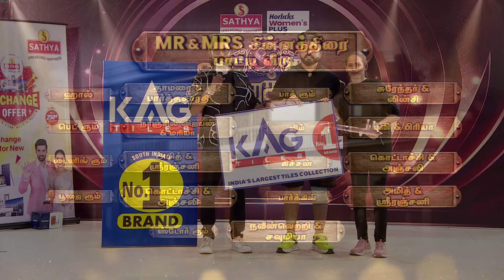Mr & Mrs Chinnathirai Season 5 | Store Room Key | Winners - Naveen Vetri & Sowmya Govindan